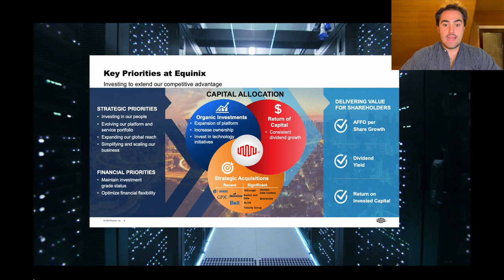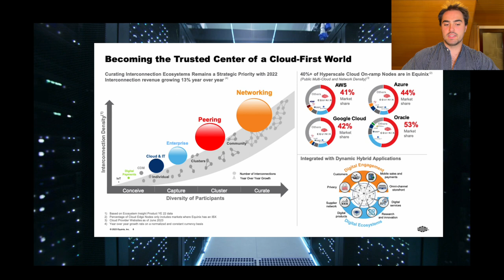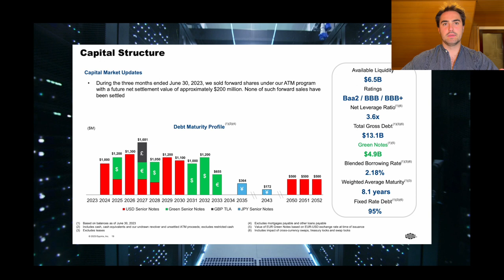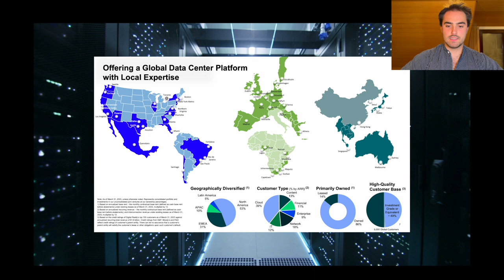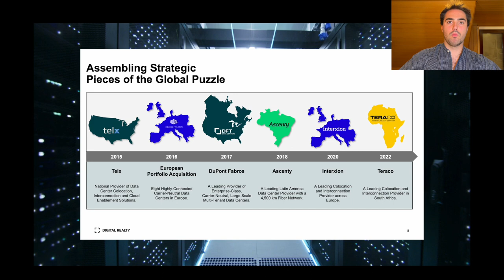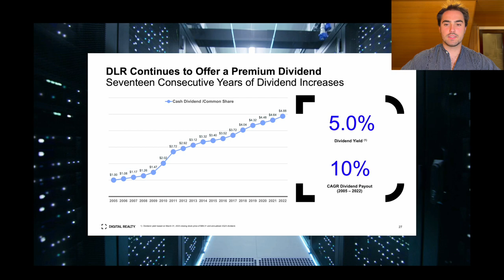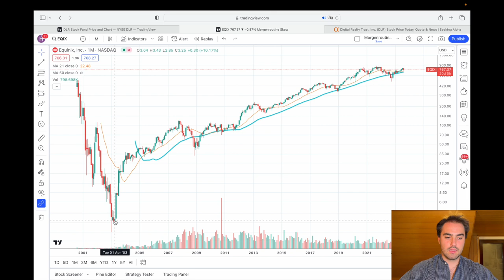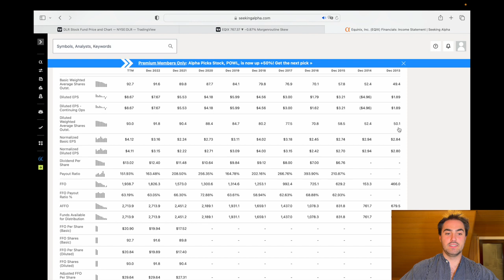Equinix Stock vs Digital Realty Trust | Real Estate Investment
Step into the world of investment strategies with this captivating finance video as we compare two major players in the real estate investment trust (REIT) sector: Equinix and Digital Realty Trust. Whether you're a seasoned investor or just starting out, this analysis will provide valuable insights into these companies' potential for your portfolio.

In this video, we embark on a comprehensive exploration of Equinix and Digital Realty Trust. Our focus will be on essential financial metrics such as revenue growth, profit margins, and funds from operations (FFO), offering you a clear understanding of their financial stability and ability to generate returns.

Valuation plays a pivotal role in investment decisions, and we're here to break it down for you. We'll analyze the price-to-earnings (P/E) ratios of Equinix and Digital Realty Trust, helping you evaluate whether their stocks are attractively priced based on their earnings potential.

Dividends are a key aspect of many investors' portfolios, and we've got that covered too. Join us as we dive into the dividend yield and dividend growth of both companies, highlighting the consistent income streams they can provide to long-term investors.

Furthermore, we'll delve into the competitive landscapes of Equinix and Digital Realty Trust. This includes exploring their strategic positioning in the dynamic world of data centers and communication infrastructure.

Whether you're seeking stability, growth, or a combination of both, this video aims to provide you with the knowledge you need to make well-informed investment decisions.

Stay informed about the latest investment trends, strategies, and market developments.

Witness the investment showdown between Equinix and Digital Realty Trust. Tune in now and elevate your investment game!"

This video description is crafted for viewers interested in investing and emphasizes key financial metrics such as revenue growth, profit margins, FFO, P/E ratio, dividend yield, and dividend growth.

THIS IS NO FINANCIAL ADVISE YOU ARE RESPONSIBLE FOR 100% OF ALL YOU TRADE. I TAKE NO RESPONSIBILITY IF U BUY OR SELL SHARES DUE TO ME TALKING ABOUT THEM. SELLING OPTIONS IS VERY RISKY YOU MIGHT LOSE ALL YOUR MONEY.
YOU HAVE TO ASSUME THAT EVERYTHING I SAY IS WRONG AND WILL LEAD TO AT TOTAL LOST OF MY MONEY.